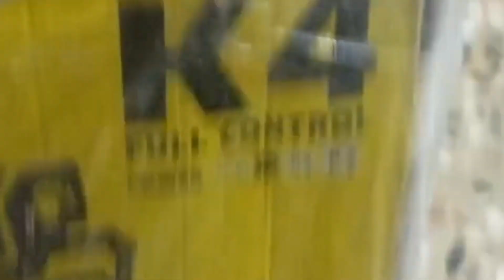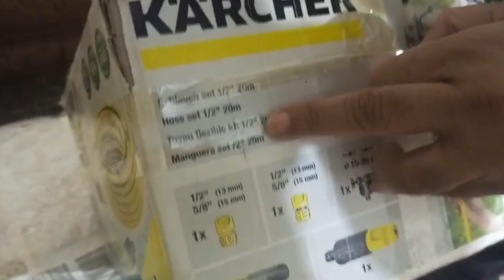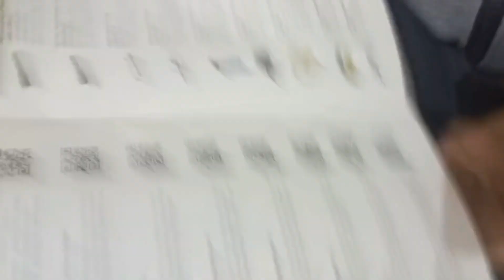UNBOXING NEW CAR WASHER✨❤️ | Rabbani vlogs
Aslamwalaikum my name is Rizwan Rabbani and i am on this platform to entertain you all with my daily vlogs if you like my content then like share subscribe my channel

Thankyou